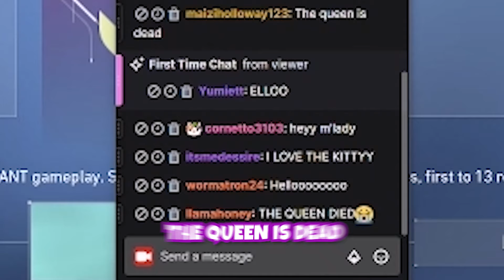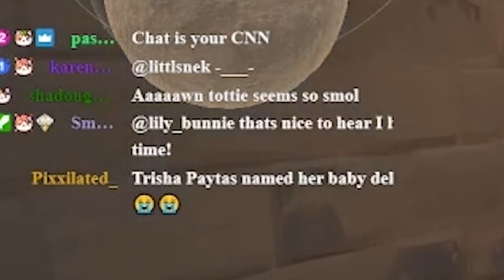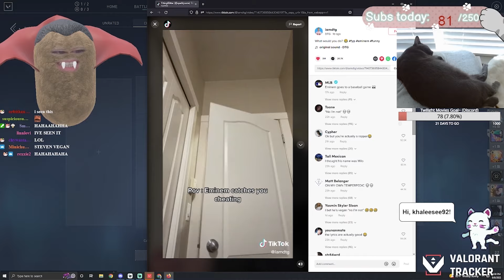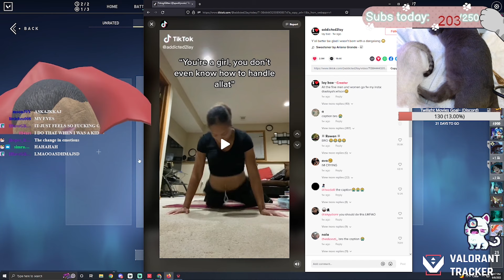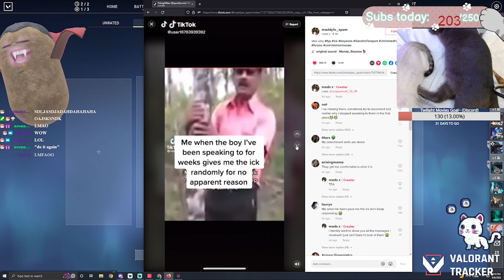A typical day in Glitters stream :)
I might start doing more VOD highlights. Let me know what yall think!
(I laugh a lot.. I know. I'm already self conscious as is.)